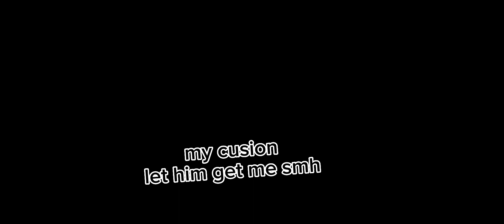being criminals in emergency hamburg (Collab with @Carter_yt04 )